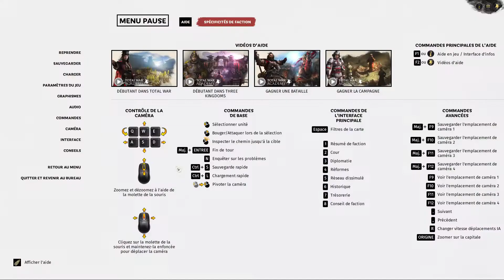Three Kingdoms lets play Cao Cao partie 2:Déja la fin de Yuan Shao ?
Cao cao affronte Yuan Shao d'une victoire éclair